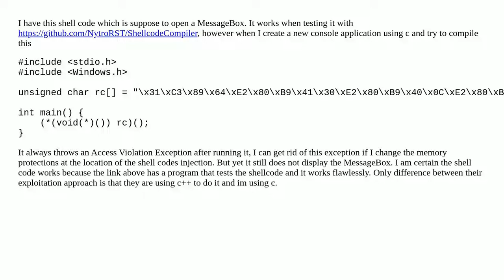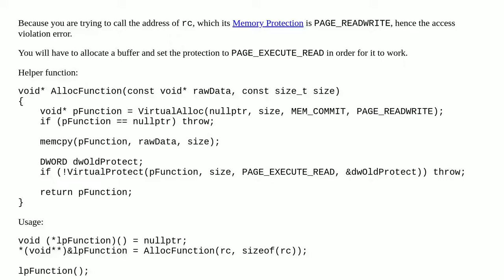Cant Overflow The Buffer For Shell Coding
A special thanks goes out to the community

  c c++ shellcode